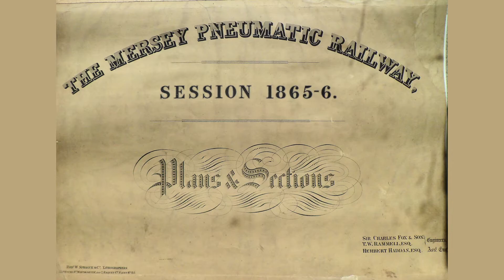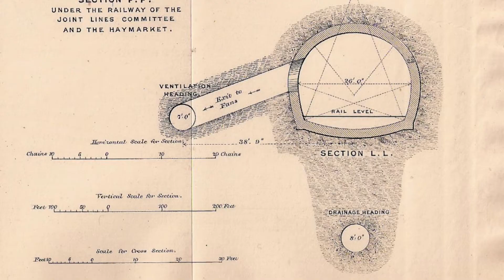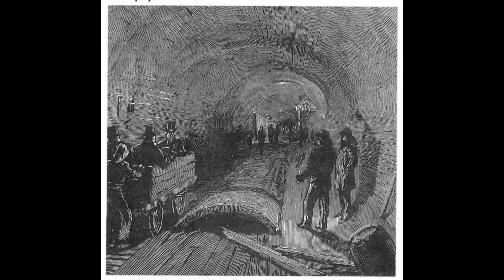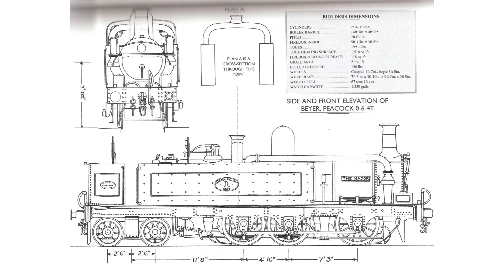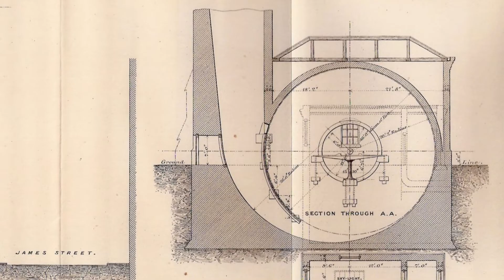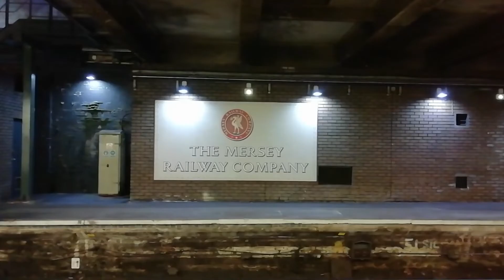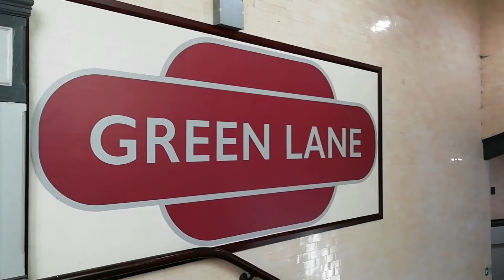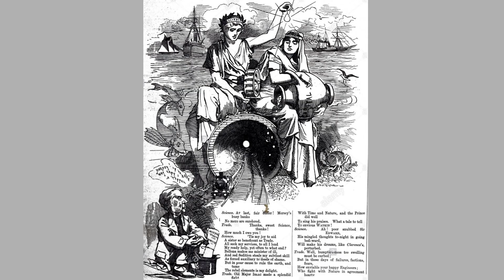Steam under the Mersey. The Mersey railway. The first Mersey Tunnel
The early years of the Mersey railway, from its building to steam operated services. The pioneering tunnels construction pre-dates the Mersey road tunnel by sixty eight years. However all was not well. An unexpected mis-calculation leading to problems for the new company.